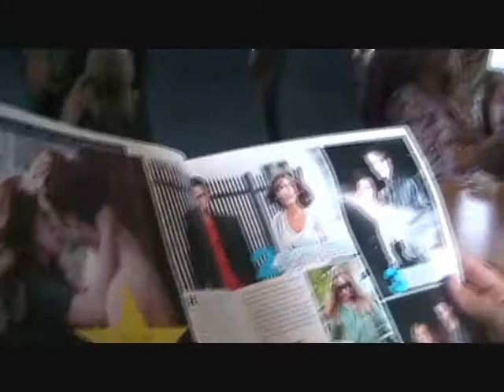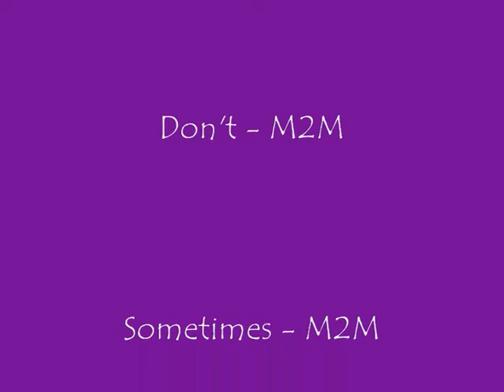Trip to Ombo!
Audhild, Carina, Jannicke and Maria took a weekend away and went to an island called Ombo! We stayed in Jannicke hut! :)  We wrote our first song here! :D yahoo!

Music copywrited by M2M..
Dont - M2M
Sometimes - M2M